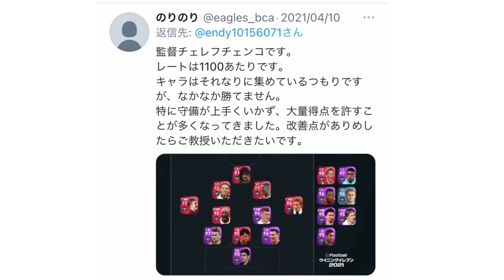チェレフチェンコ監督(3-2-2-3)の守備【教えてk endo】ウイイレアプリ2021